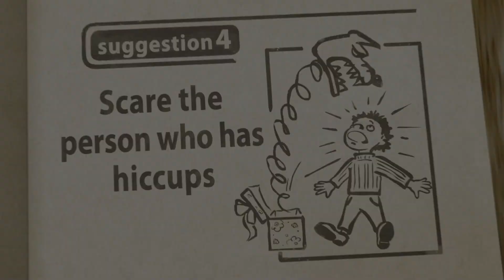Masha e o Urso 👧🐻 Canção de soluços 🤭 Soluço vai, Soluço vem 👱‍♀️🍓Сanção para crianças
Novo episódio 2022✨Masha e o Urso👧🐻 Um, dois, três, acende as luzes de natal de uma vez❄️🎄Episódio 3

🤭  Canção de soluços 🤭
Eu sou muito curiosa
e com tanto para aprender
preciso de uma sugestão
Tenho algo para resolver
Porque não param os soluços
Não estou a perceber
Quanto tempo mais eu vou sofrer
vai e vem soluço vai soluço vem,
Não vai parar coitado de quem os tem
Quando é que este soluçar vai acabar

Não paro de soluçar estou sempre a gaguejar
Não sei mais o que fazer
estou cheia de engolir ar
Por favor estou a implorar
Dêm-me a solução
Estes soluços não param não

Assista mais! 📺🍿